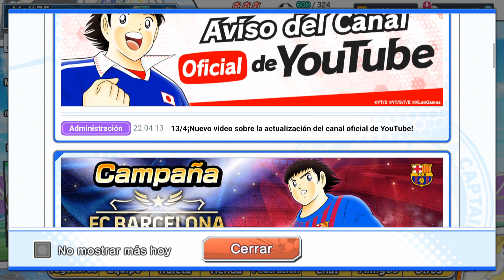¡Vuelve la COLABORACIÓN con el F.C. BARCELONA! | Captain Tsubasa: DREAM TEAM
¡Muy buenas a todos!  Bienvenidos al canal, ¡soy Volt75!

Os traigo las próximas novedades y noticias del Discord oficial.